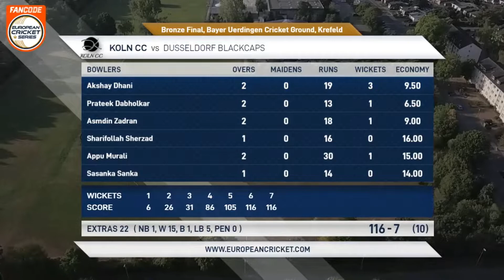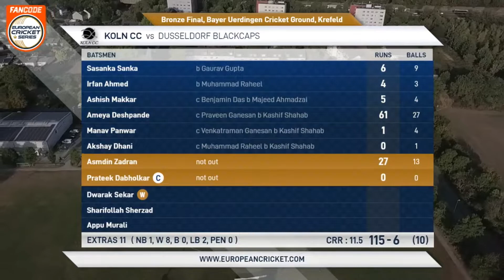Bronze Final - DB vs KCC | Highlights | FanCode ECS Krefeld, 2022 Day 12 | ECS22.553